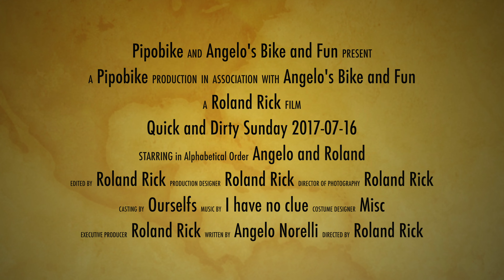Sonntag 2017-07-16, irgendwo im Prättigau oder so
Geile Tour im Bündnerland auf Tails mit allem, von Flow, über sehr steile Treppen inkl. Jumps.